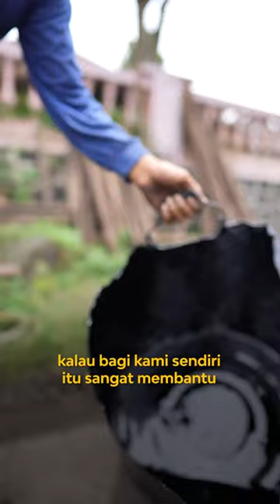ADA LAPORAN JALAN RUSAK, TIM SAT SET LANGSUNG BERGERAK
@dpubmckjateng kita gaspol! Optimalkan semua Balai Pengelolaan Jalan Wilayah.

Berbagai platform aduan kita buka untuk melakukan pemetaan. Agar eksekusi perbaikan jalan bisa kita percepat. Seperti yang kita lakukan di Kab. Kendal ini.

Setelah laporan masuk dan dikelola oleh tim data, petugas segera meluncur melakukan pengecekan. Setelah pendataan lapangan, tim teknis segera meluncur melakukan perbaikan.

PR memang masih banyak. Maka ayo temen-temen Dinas PU Bina Marga dan Cipta Karya, kita gas pol agar seluruh saudara-saudara kita nyaman dan aman di jalan